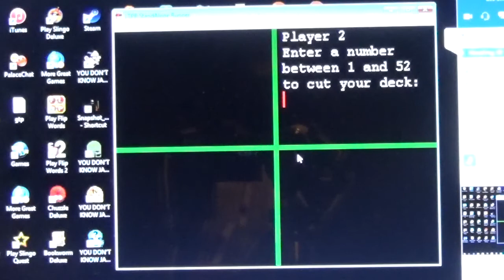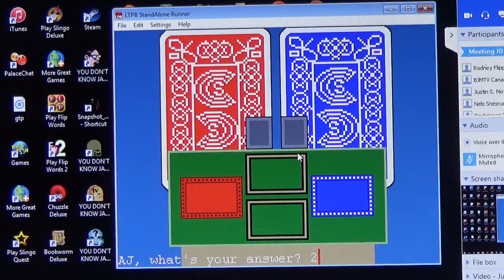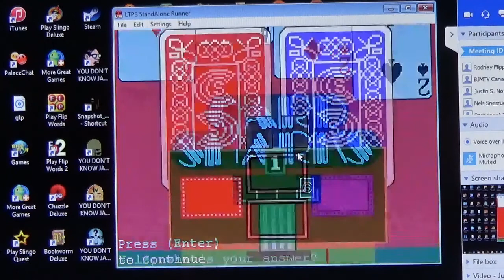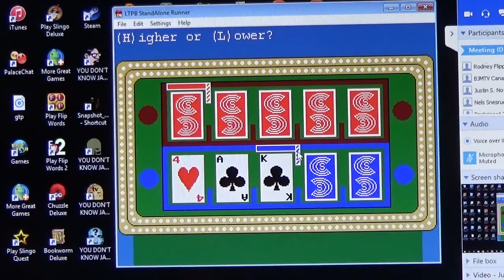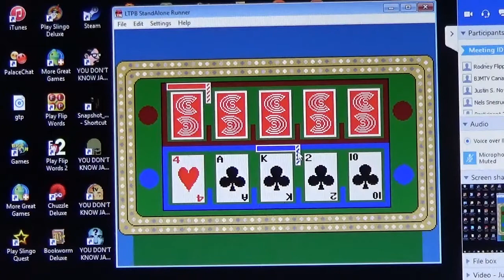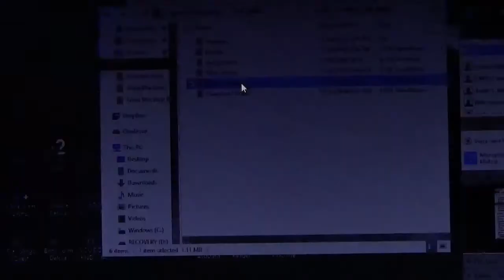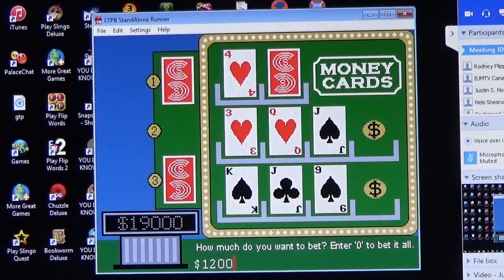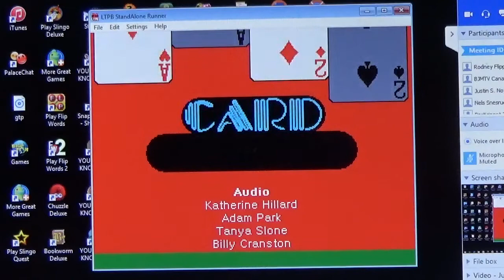Card Sharks Showdown Season 5 Episode 27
Red Cards: Nels Snesrud with $26,800 and 3 wins
Blue Cards: AJ Richards